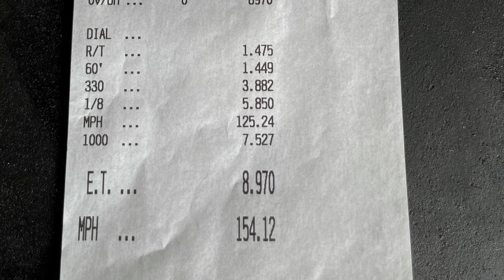First 2020 Shelby GT500 In The 8's!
Evolution Performance, Inc. Built
2020 Shelby GT500 "The Villain" - 100% Street Car

8.97 @ 154mph with a 1.44 60ft in +2,144ft DA

Stock Engine, DCT Transmission and Clutches.

Bradenton Motorsports Park - Bradenton, FL - Wade Rich Prep

-Kong Performance FreakShow CNC Port
-Kong Performance 108mm Throttle Body
-JLT Performance Super Big Cold Air Intake
-UPR Products Single Valve Oil Catch Can
-SPE Motorsports Supercharger Pulley
-SPE Motorsports Adjustable Auxiliary Idler
-VMP/ATI Performance Overdrive Balancer
-Whipple Superchargers Billet Tensioner
-Whipple Superchargers Intercooler
-Whipple Superchargers Billet High Flow Intercooler Water Manifold
-Whipple Superchargers Auxiliary Intercooler Pump
-SPE Performance 180 Degree Thermostat
-Evolution Performance Ice Tank
-C&R Racing PWR Heat Exchanger
-Kooks 2" Longtube Headers
-Injector Dynamics ID1700-XDS Fuel Injectors
-Fore Innovations Return Fuel System
-Brisk Racing Spark Plugs
-Wilwood Front and Rear Brake System
-Bogart Racing 17" Wheels
-Mickey Thompson ET Street R Tires
-BMR Performance IRS Subframe Support Brace System
-Evolution Performance Vertical Links
-Sunoco Racing Fuels E85R
-Custom Tuned by Jon Jr of Lund Racing using HPTuners
-Built By Evolution Performance, Inc.

to purchase Cold Air Intakes, Custom Tuned SCT X4's, Superchargers, Longtube Headers, Axle Back and Catback Exhaust Systems, X-Pipe's, Suspension Kits, Race Wheels, Tires, and Much, Much More! In-Stock, Same Day Shipping - Online Store Open 24/7